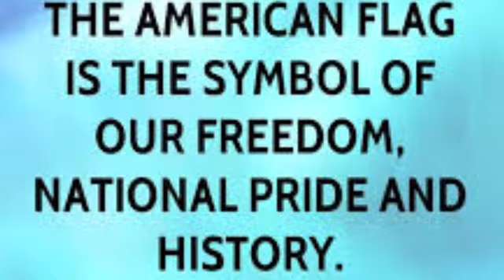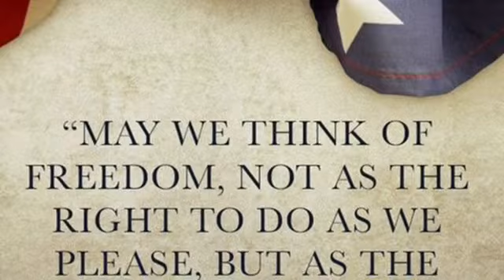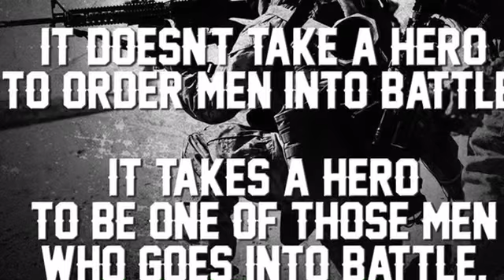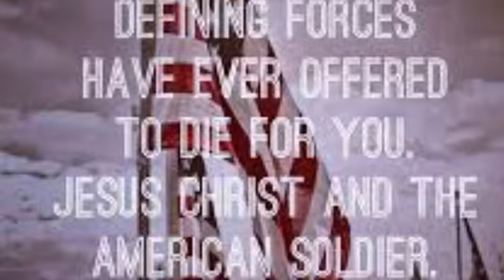Standing Tall By Stephen Gendron